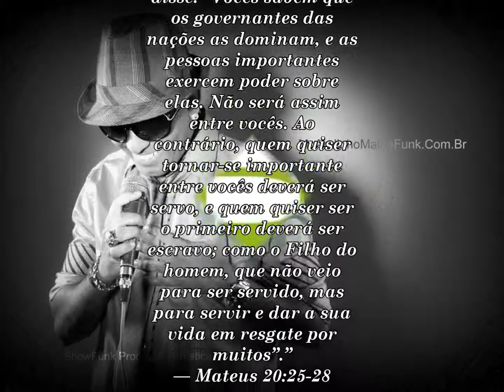MC ANDINHO MALHA FUNK - Casamento da Tati e Saulo 7ª Parte - VALE DOS SONHOS - 21 7816-0248